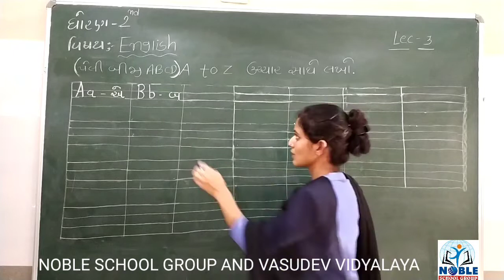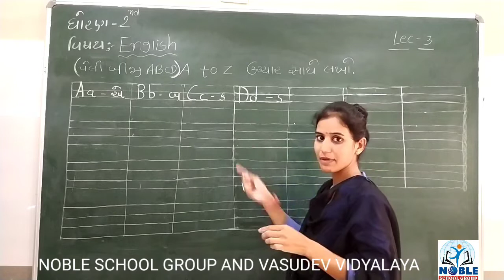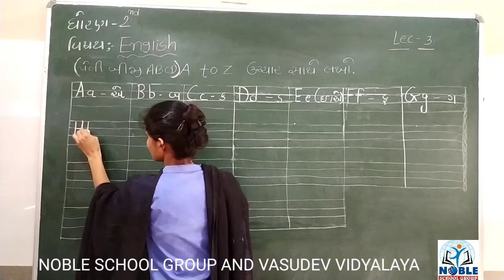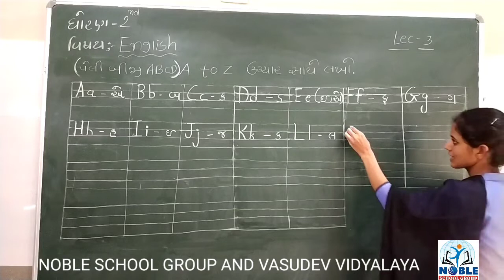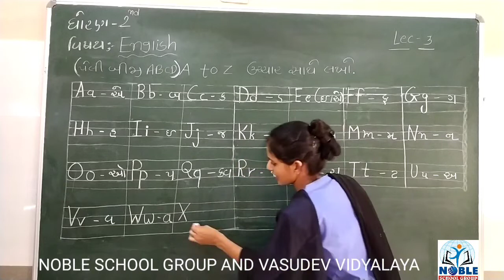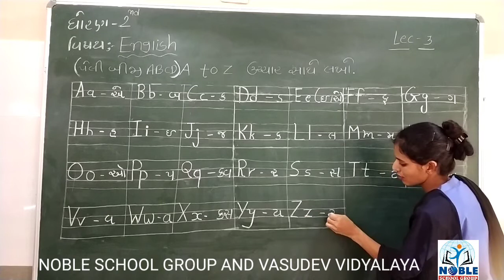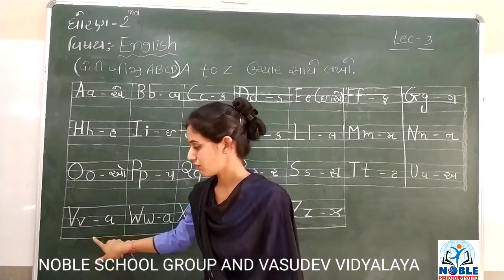STD-2 (English) Lecture- 3